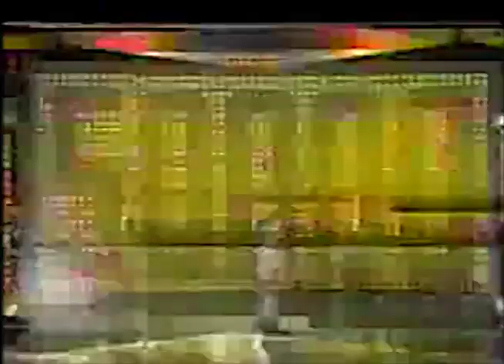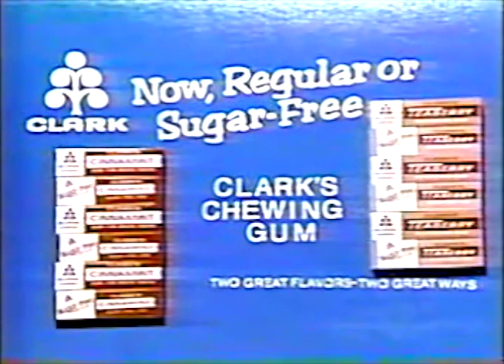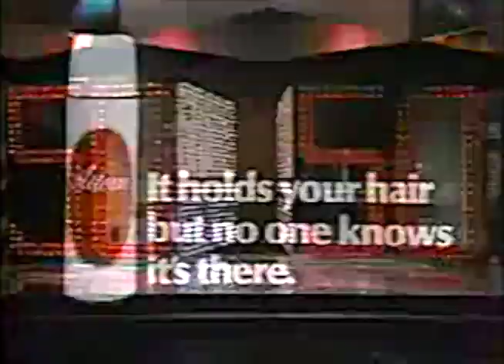50 Grand Slam (10/4/76)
Here's the first episode of this 13-week wonder game show from America's bicentennial year.